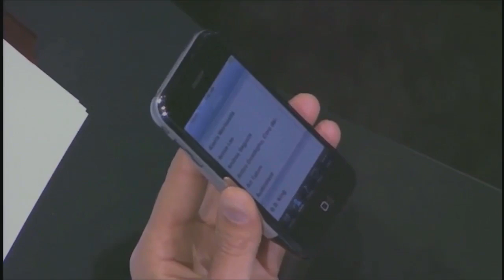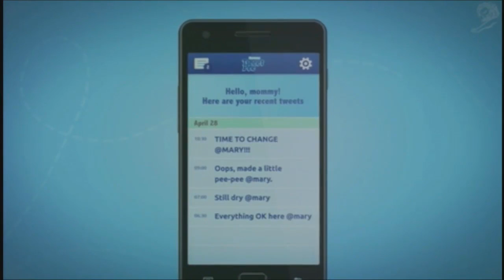Omni Relevance Lesson 1